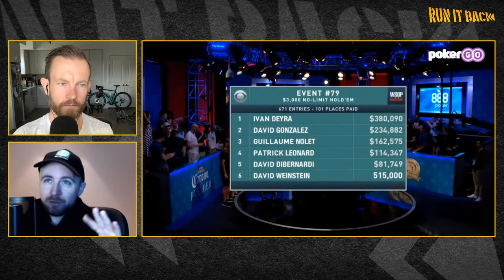Run it Back with Patrick Leonard | WSOP 2019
Online poker legend and partypoker pro Patrick Leonard joins Run it Back to break down the $3,000 No Limit Hold'em final table he made at the 2019 WSOP in Las Vegas.